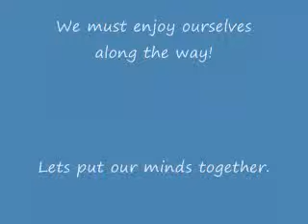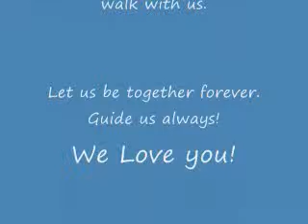27- Your Money (Part 5)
Saving money is not the answer!